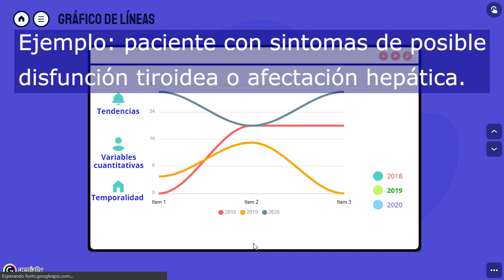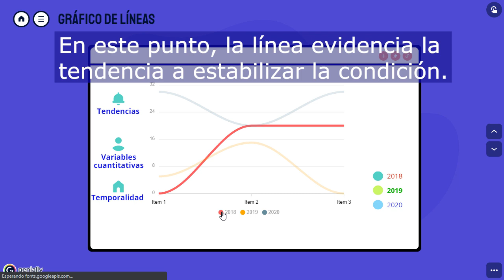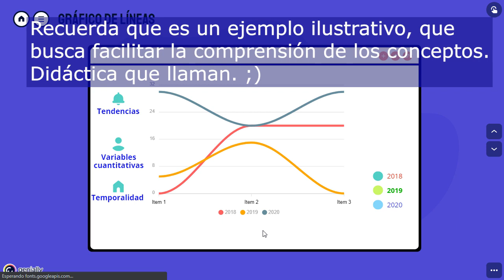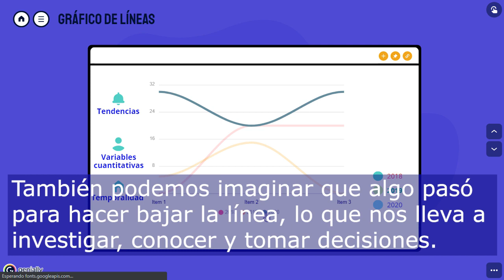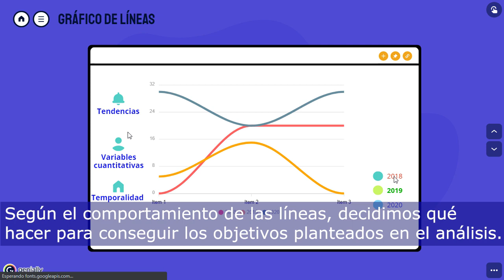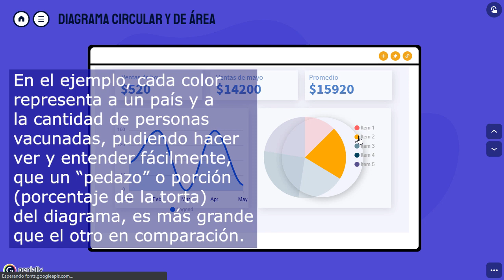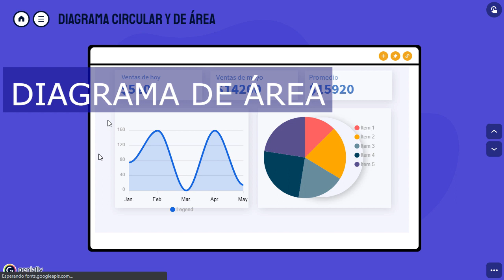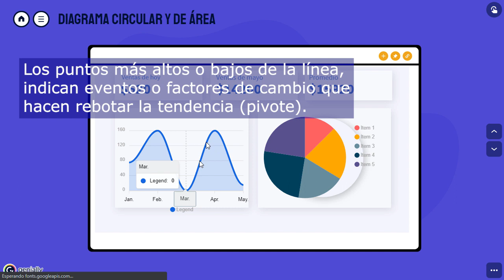Curso Estadística Aplicada. 3 Gráficas de líneas y Diagrama circular. Ejemplos prácticos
Si quieres saber para qué se usan los diagramas de líneas, los diagramas de área, torta o pastel, disfruta ahora mismo de estos ejercicios prácticos para entender para siempre lo que esto significa. Como siempre te lo explicamos de manera fácil, práctico y en tus palabras. Disfrútalo.